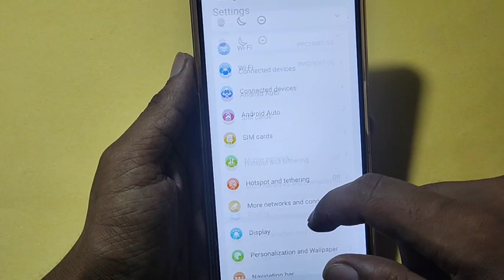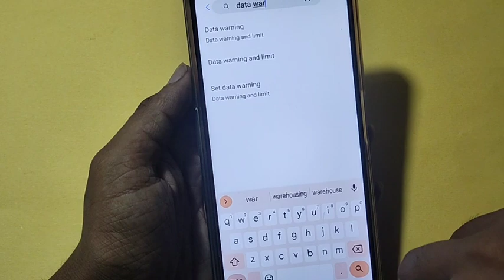how to set data limit warning, Moto G84 5G me data limit kaise set karen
Best powerful CPU under 10k

60-Inch Tripod with Bag

7 Socket 6A Extension Board